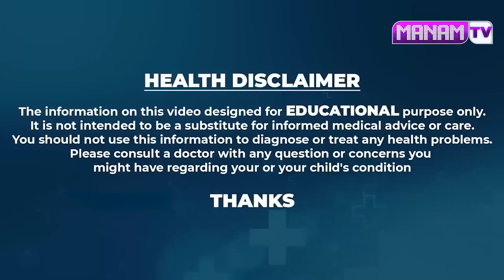లవంగంతో ఇలా చేసి రతి చేస్తే రాత్రంతా స్వర్గం చూస్తారు || Men Power Increases || ManamTv Ayurvedam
Watch ► లవంగంతో ఇలా చేసి రతి చేస్తే రాత్రంతా స్వర్గం చూస్తారు || Men Power Increases || ManamTv Ayurvedam